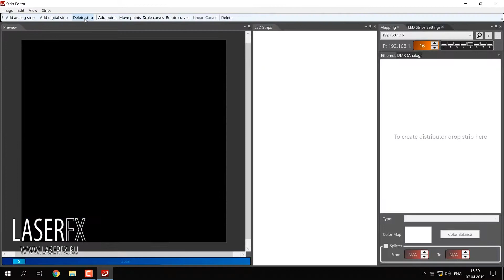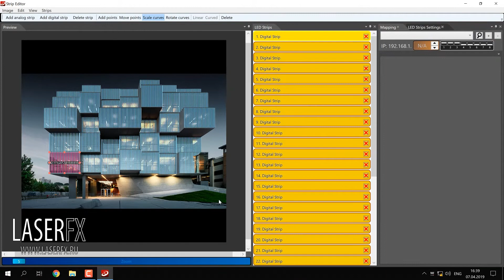Led Strip Studio - управление адресными диодами и лентой